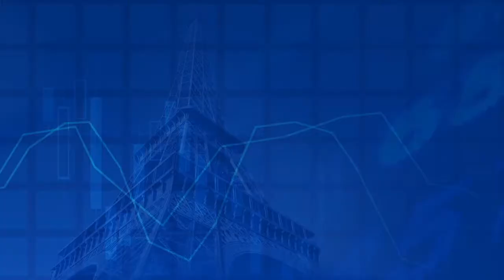CFD2017 Per Bolund Speech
The speech of Per Bolund, Swedish Minister for Financial Markets and Consumers Affairs and Deputy Minister for Finance.